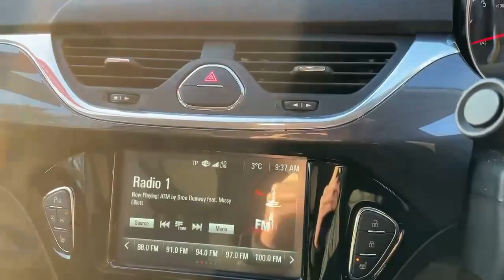AY67UXO Vauxhall Corsa 1.4 16V SE 5dr Auto